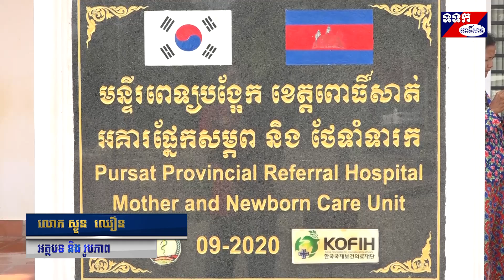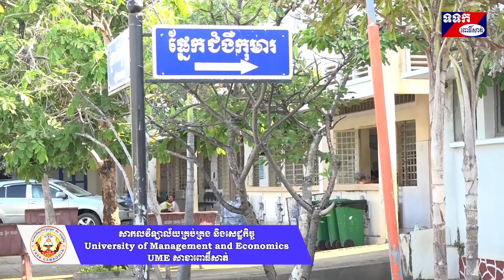ប្រតិភូសាខាសមាគមនារី កម្ពុជាដើម្បីសន្តិភាពនិងអភិវឌ្ឍន៍ខេត្ត សួរសុខទុក្ខស្ត្រីឆ្លងទន្លេនិងអ្នកជំងឺ